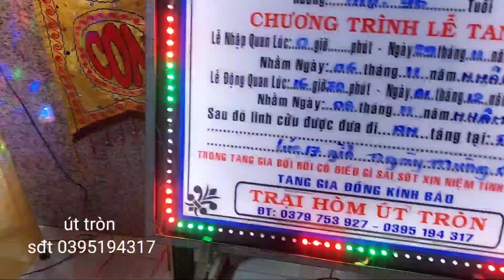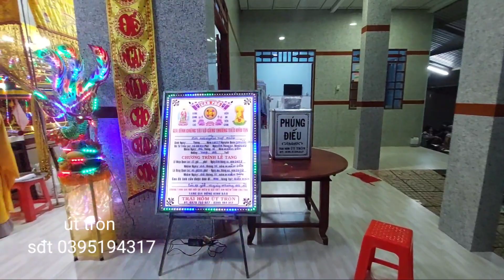lễ nhập quan bà Nguyễn Thị biểu 96 tuổi ấp Phước hảo xả Bình Khánh MC nam Bến Tre